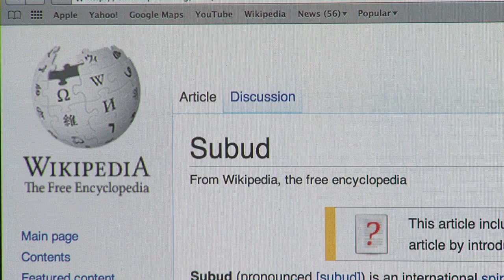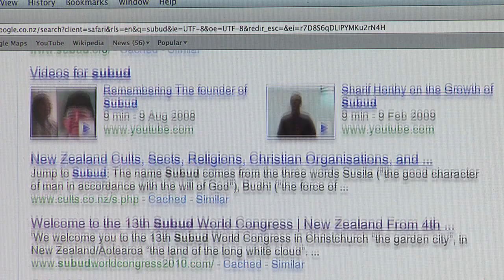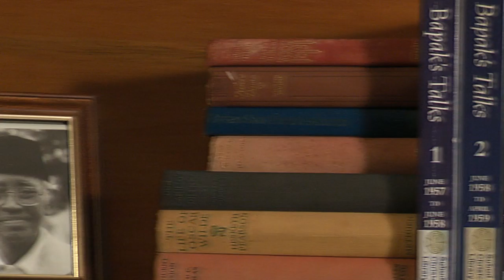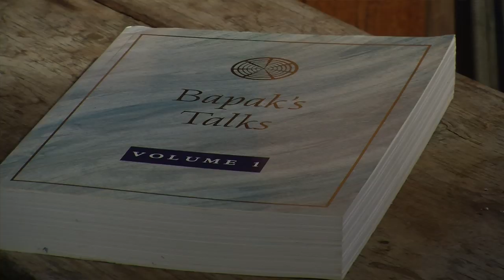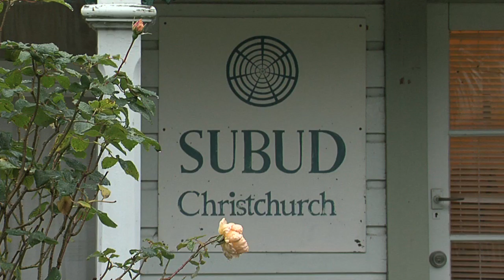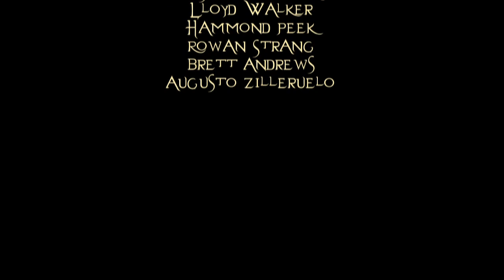Finding Subud.mov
"FINDING SUBUD' is a young stranger's 9 minute documentary glimpse into the world of Subud